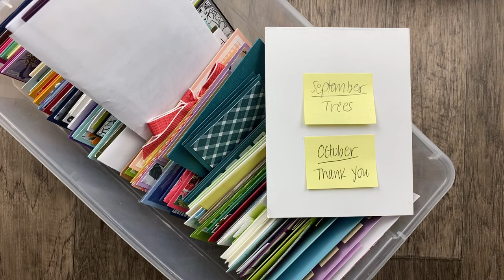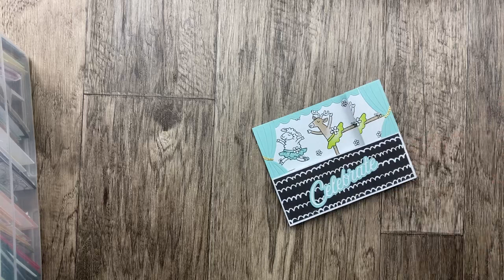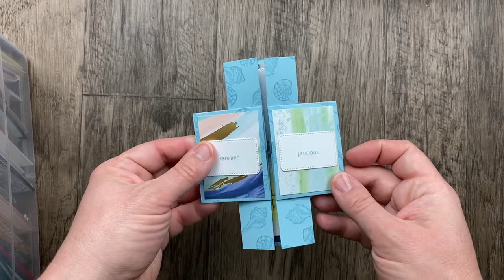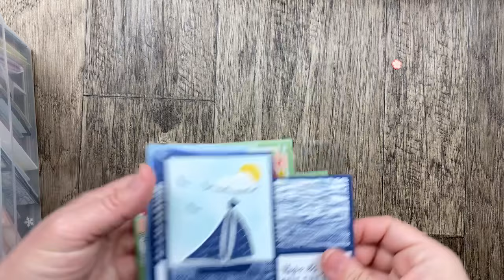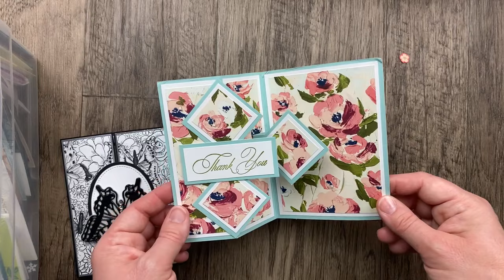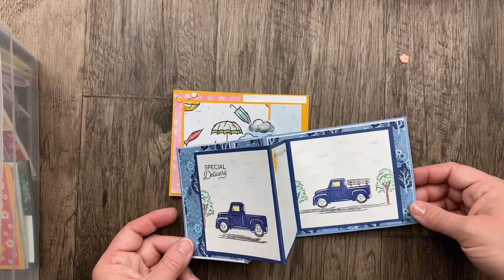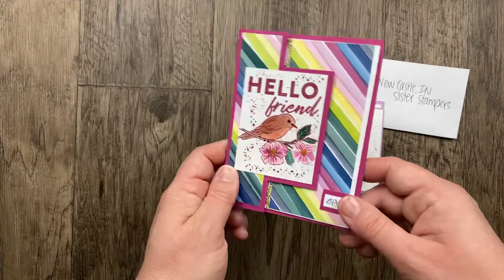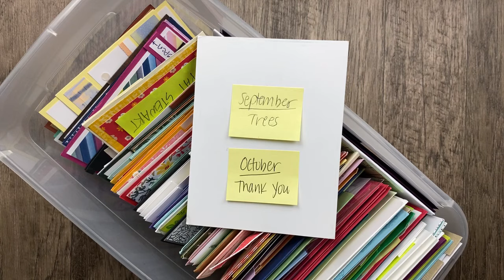55+ Fun Fold Cards | The Great, Big Card Swap Showcase: August 2023, Part 2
In this video -- Over 55 Fun Fold Cards to inspire you!

Register Now for Vacation Stamping School: Demonstrator Training Event
Includes SWAG Box with New Mini Catalog Product

August 2023 Specials
-- Save 30% on Stampin' Up! Kits Collection:
Use Host Code: 3D732KY3 for August 2023

U.S. Customers -- shop with me​ and order $40 or more to get a free project kit.
Host Code:  3D732KY3 for August 2023

The Great, Big Card Swap
Send a card! See them all! Get one back!
• Send Full Size Card
• Write the month on your envelope
• Include return postage stamp. Envelopes will be provided.
• Don't write inside! Include a sticky note or loose paper to say hello.

Please limit to ONE swap card per stamper per month.
September 2023 Theme: Trees
October 2023 Theme: Thank You